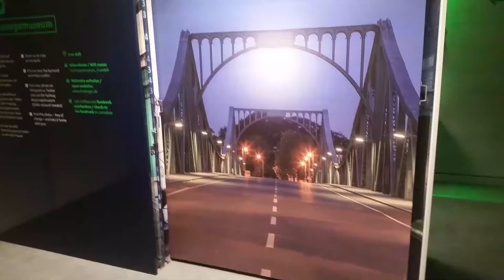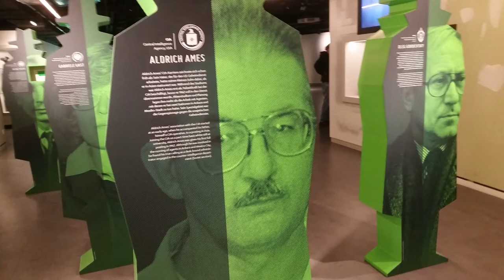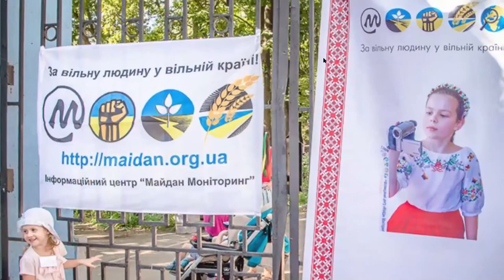Совок довбаний №3. Шпигунське сходознавство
Де в СРСР був Схід? Що там відбувалося? Хто там жив?
Говоримо і співаємо про наші спогади про антикварні книжки і фільми про війну і шпигунів.
Які шпигунські технології ми бачили в дитинстві і юності? Звідки вони взялися?
Чи була в шпигунських історіях правда? – про це говорили в прямому ефірі в п'ятницю 11 червня 2021 року Оксана Яцюк, Віктор Гарбар, Вікторія Сибір і Наталія Зубар.

Життя в СРСР від свідків. Пам'ятати, щоби не повторити!

00:00 - 01:53 Вступ
01:53 - 05:16 Москвоцентризм совка
05:16 - 07:00 Світова революція крокує на Схід
07:00 - 11:28 Чому Схід на Заході?
11:28 - 22:35 Гарний шпигун - невідомий шпигун
22:35 - 29:20 Злодії у хаті
29:20 - 34:08 Пєсня
34:08 - 36:30 Брехня в деталях
36:30 - 40:20 Здравствуйтє, гєнєральний сєкрєтарь
40:20 - 46:19 Підсумки